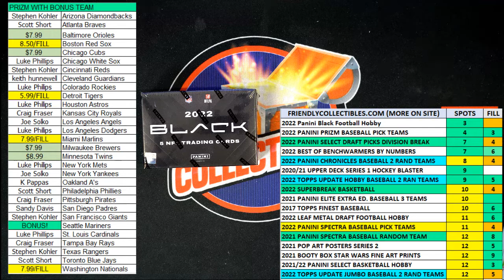2022 Panini Black Football Hobby FILL B 22BLACKFB103